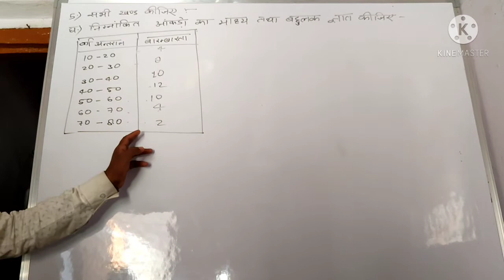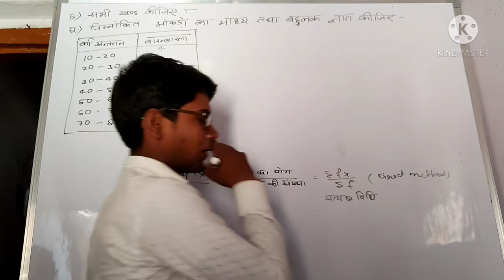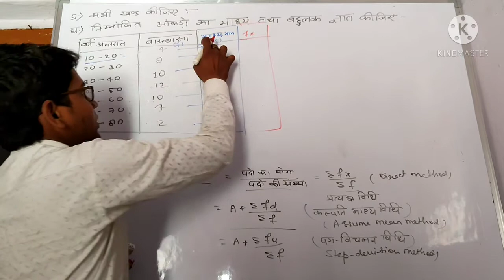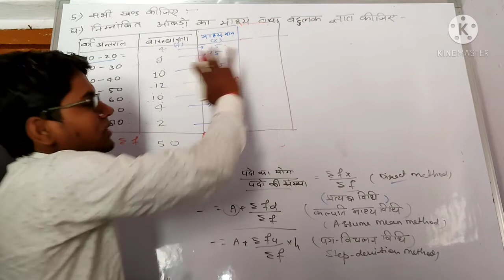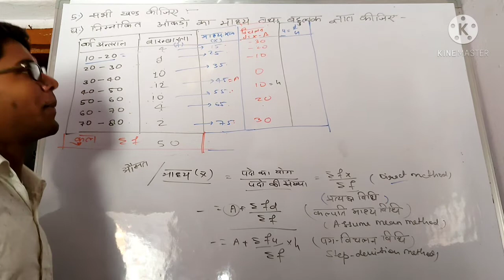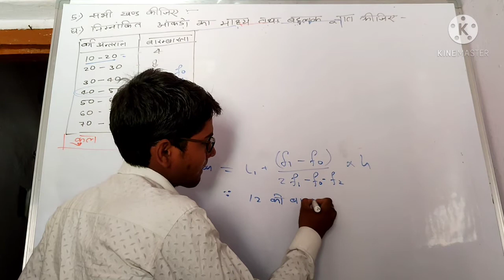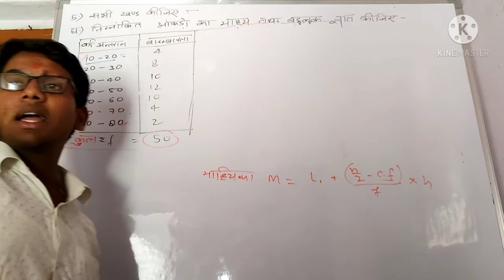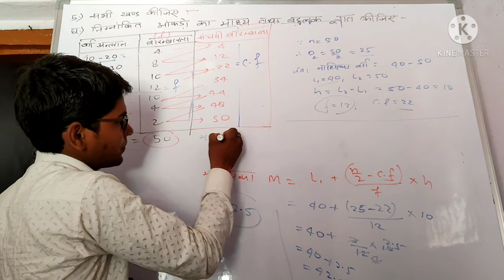maths class 10th model paper solution (in Hindi)6th part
grammar concepts :-

physics important light  numericals  video for up and cbsc  board class10th (in hindi):-

maths model paper solutions for class 10th

log and antilog solution video
very easy methods and tricks

 Total Light thery for class 10th

Total electric current thery  and numericals for class 10th:-

maths circle formula derivation and concepts:-

by Dileep Gupta